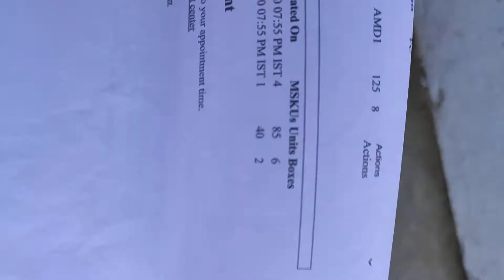Harassment by Amazon Warehouse employees - EXPOSED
Amazon world's largest company is not following social distancing and not wearing masks and gloves . They have a very bad attitude towards sellers and denied the shipment I had to give after giving me appointment.i have travelled 100kms and paid 700 inr for the fuel.

Very bad service and many of them workers seemed unwell with fever. They may be the largest carrier of corona virus.